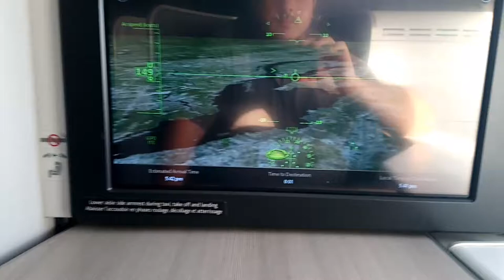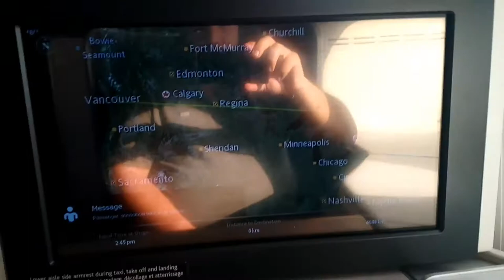Landing of Air Canada Dreamliner in Montréal airport.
This is the landing of a Boeing 787 of Air Canada. The flight number is AC300 and it was doing a flight between Vancouver and Montréal.  The flight took an 25 minutes more for landing due to a thunderstorm in Montréal earlier. Some flights got diverted to Ottawa.